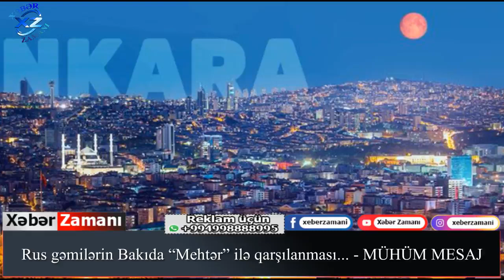MÜHÜM MESAJ - Rus gəmilərin Bakıda “Mehtər” ilə qarşılanması...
Reklam və Əməkdaşlıq üçün əlaqə nömrəsi:
Açar sözlər:
Yekun xəbərlər
TƏCİLİ:
SON DƏQİQƏ:
Əsas xəbərlər
Təcili xəbərlər
xeber zamani,